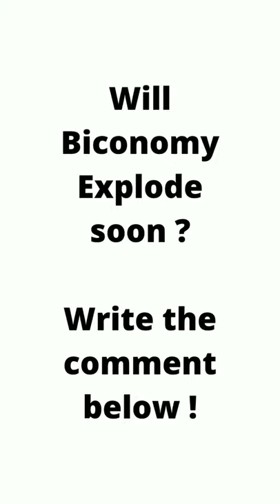Not Launch Yet - New Coin with 100x Potential🔥Biconomy🔥 relayer infrastructure network & transaction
Biconomy is a relayer infrastructure network and a transaction superhighway for Web 3.0 designed to reduce friction between blockchain applications and end-users. Thus, the startup is helping blockchain developers simplify the onboarding and transaction experience for Web 3.0 projects. The Biconomy team is focused on improving the user experience of decentralized applications to make it easier to work with Web 3.0, which will possibly lead to mass adoption of the product.

The Biconomy relay network consists of a software development kit (SDK) and a dashboard. Its task is to alleviate the difficulties associated with opening a wallet, buying cryptocurrency, storing private keys, and paying for gas.

100x crypto
100x gem
100x crypto